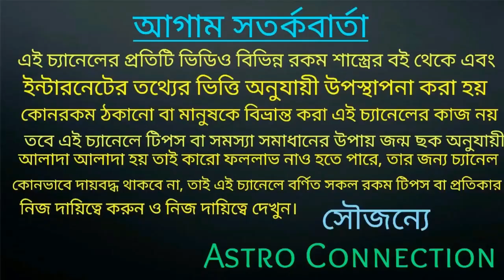ধনু রাশির জাতক-জাতিকারা ১৪২৮ বঙ্গাব্দে দুর্ভাগ্যের শিকার হতে চলেছে!!!